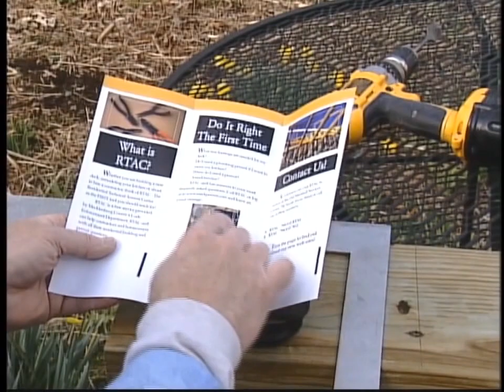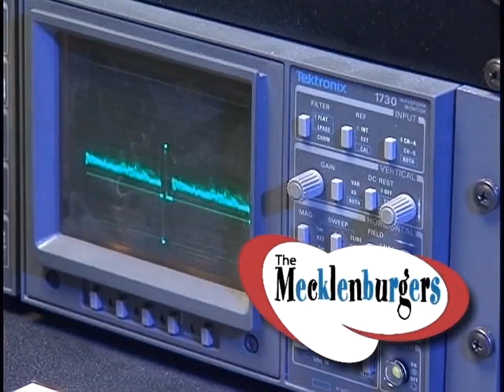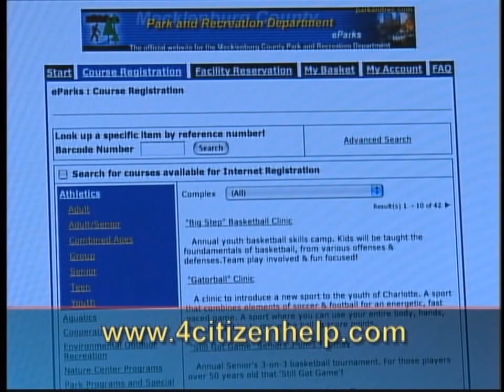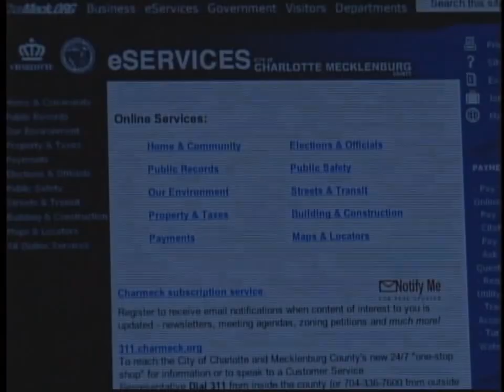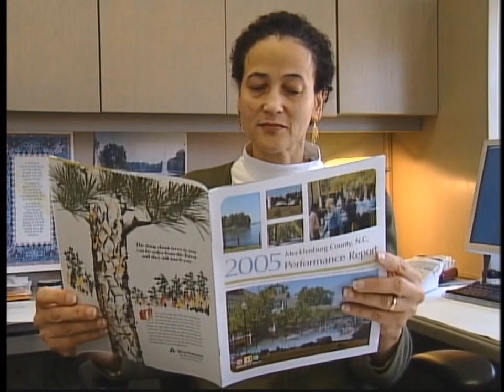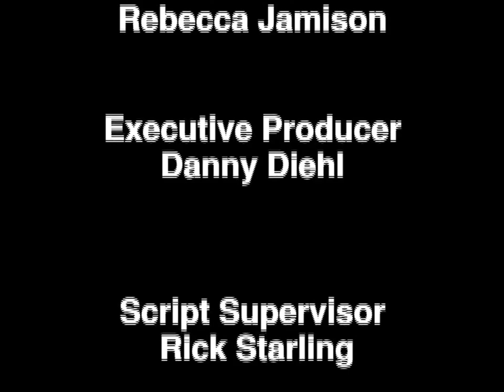Who's the Boss?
Season 2; Episode 10: Who's the Boss?  The Mecklenburgers suspect Ann needs help to confront domestic violence.